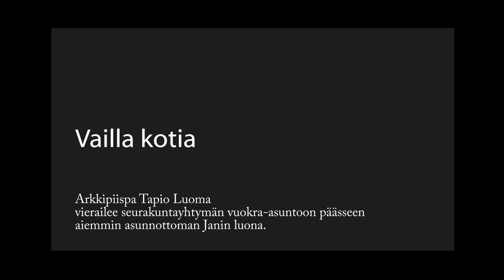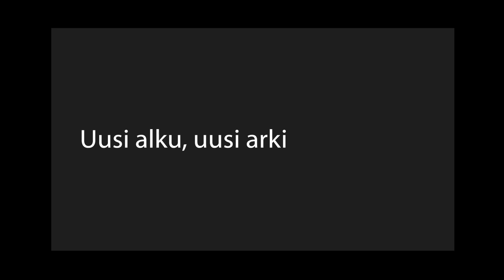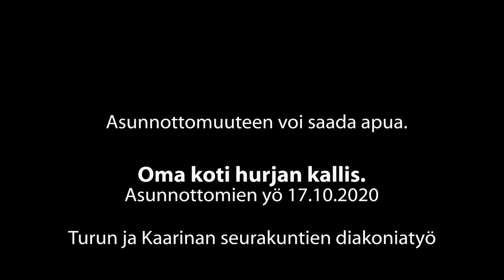Asunnottomien yö 2020: Oma koti hurjan kallis.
"Kävin kylässä Janin luona ja opin, mikä on ihmisen tärkein esine.

Tänään 17.10. vietetään Asunnottomien yötä. Tapahtuman teemana on Oma koti hurjan kallis, ja siinä puhutaan asumis- ja velkaneuvonnasta: miten toimia, kun asunnottomuus uhkaa, miten pysäyttää velkaantumiskierre, miten löytää omaan elämäntilanteeseen sopiva koti.

”Minä olin koditon, ja te otitte minut luoksenne”, Jeesus kiitti seuraajiaan. Se on kutsu etsiä yhdessä ratkaisuja asunnottomuuden ongelmaan. Toivotan kaikille Asunnottomien yöhön osallistuville voimia tärkeään tehtävään ja Jumalan siunausta kaikkeen elämään."

Arkkipiispa Tapio Luoma